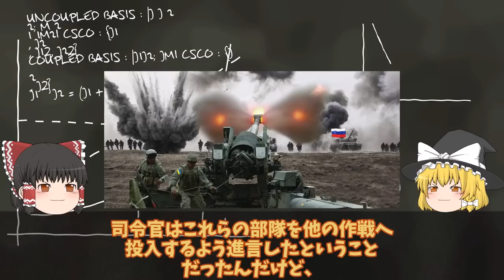【ゆっくり解説・軍事News】ドニプロ川東岸で露軍大ダメージ渡河中高機動ロケット砲烏軍新たな戦略!撤退前に約10000人兵士喪失?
引用・転載「出典：海上自衛隊ホームページ」
引用・転載「出典：航空自衛隊ホームページ」
引用・転載「出典：陸上自衛隊ホームページ」